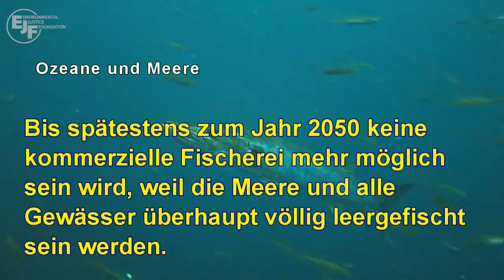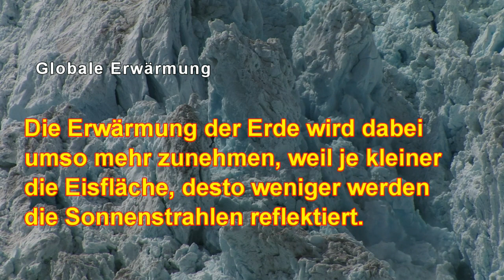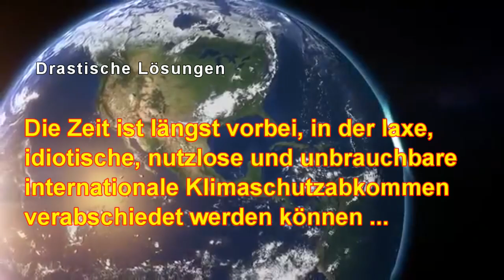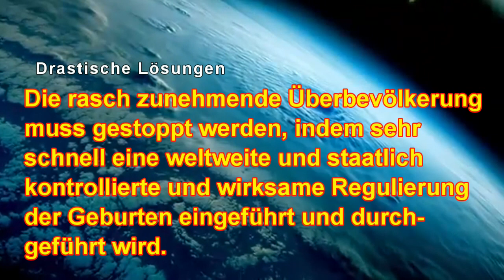Ausreißendes Bevölkerungswachstum Vorhersagen und Lösungen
As of December 31, 2023, at midnight CET the population on our planet was exactly 9,446,218,012 or an increase of 107,043,914 since last year!

Alle Nationen der Welt müssen die Emissionen weltweit sowie die Ausbeutung von Ressourcen sehr drastisch begrenzen.
Jede Umweltverschmutzung, Umweltvergiftung und Umweltzerstörung muss unverzüglich verboten und gestoppt werden.
Die rasch zunehmende Überbevölkerung muss gestoppt werden, indem sehr schnell eine weltweite und staatlich kontrollierte und wirksame Regulierung der Geburten eingeführt und durchgeführt wird.
Nur so lässt sich die umfassende menschliche Tragödie noch abschwächen, die sich drohend am erdenmenschlichen Schicksalshimmel abzeichnet.